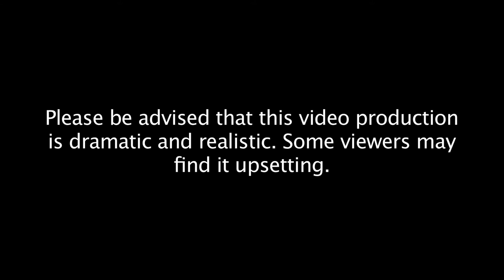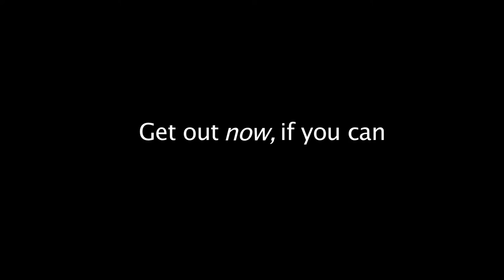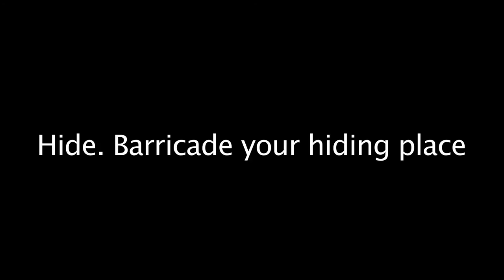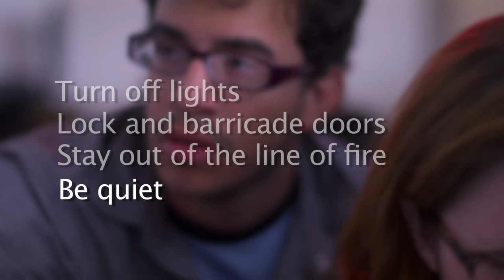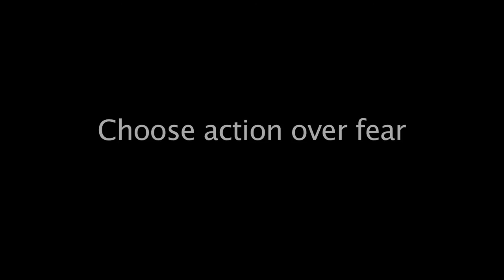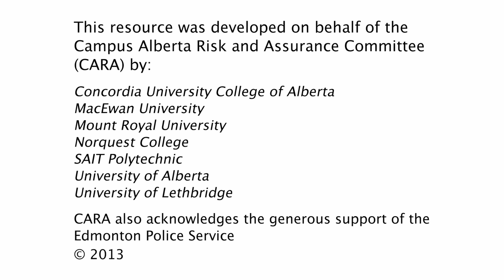Grande Prairie Regional College (GPRC) Shooter on Campus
Emergency preparedness - what should you do if there is a shooter on campus